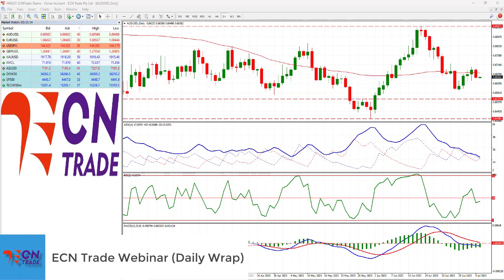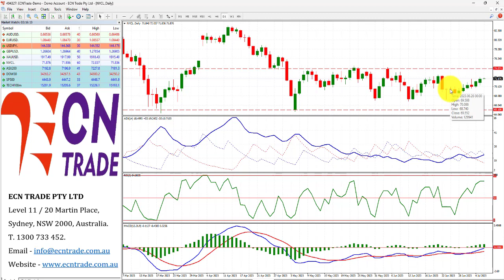ECNTRADE Webinar Daily 2023 July 6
AUD/USD
Last 0.6652
Technical Bias: Australian Dollar slips away from the 60-day SMA.